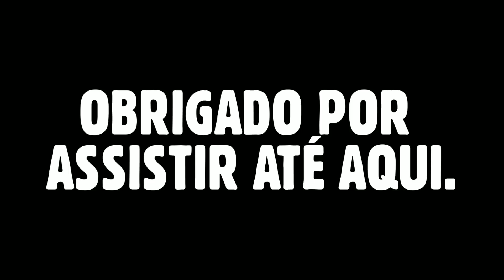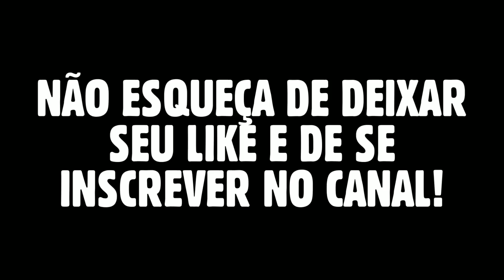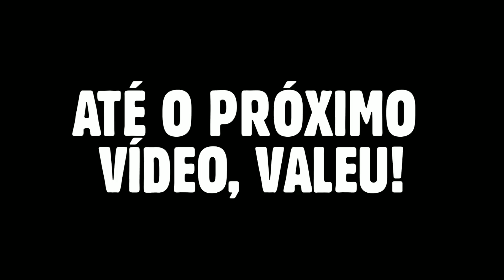OS MENINOS DE BARÃO - REPERTÓRIO NOVO SETEMBRO 2K22 (MÚSICAS NOVAS)